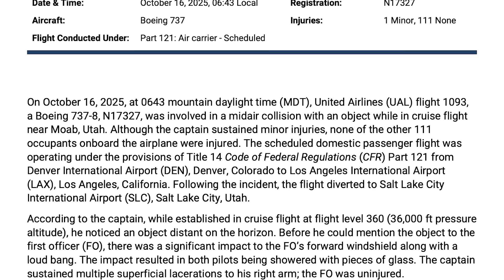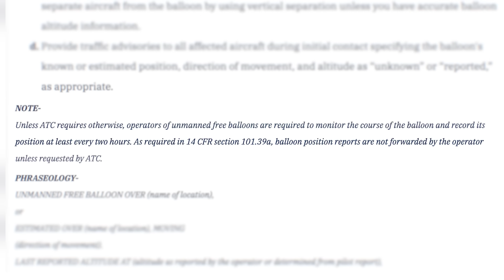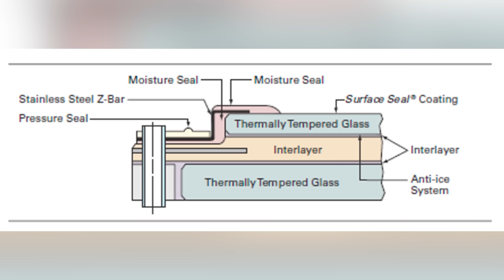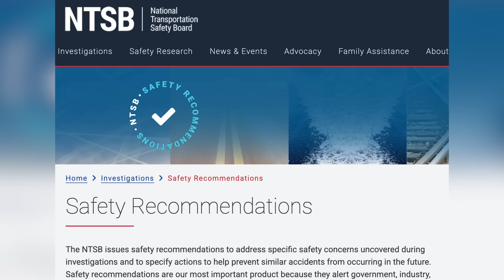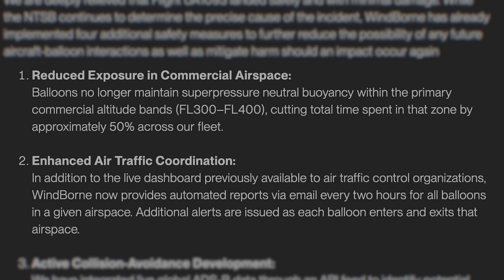Object SLAMS Into United 737 at Cruise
United Flight 1093 collided with an object at cruising altitude 36,000 feet while traveling towards LAX, forcing a diversion to Salt Lake City International.  The NTSB has come out with the preliminary report about the collision, revealing more details about unmanned weather balloons and the design of the 737 windshield.

67Designs— Cabin Mounts Incredibly rugged mounts for your tablets, smart phones and cameras in the airplane. Made in the US!